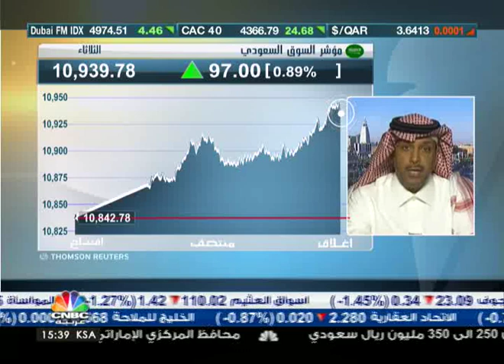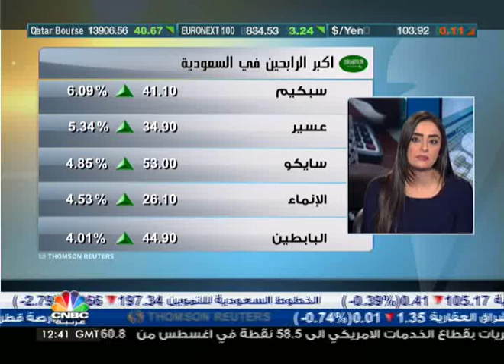السوق السعودي يعتمد على الاسهم القيادية لتجاوز حاجز 11 الف نقطة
قال رئيس المركز الخليجي للاستشارات المالية محمد العمران ان السوق السعودي يعتمد على الاسهم القيادية لاختبار مستويات 11 الف نقطة بعد ان استحوذت التداولات في جلسة اليوم على الطابع الانتقائي اكثر من المضاربي.